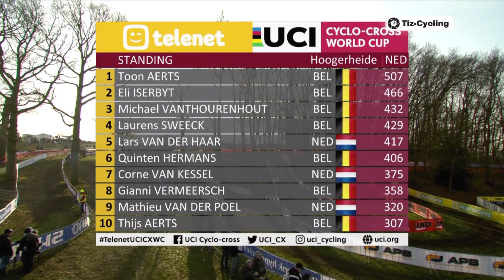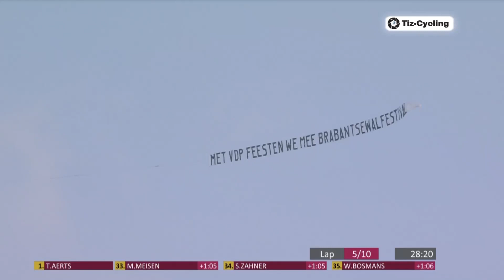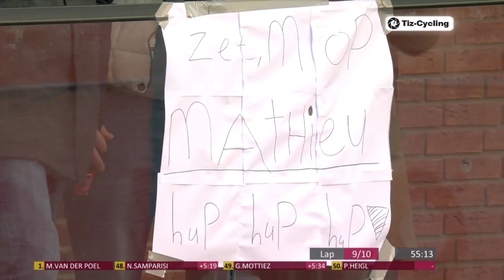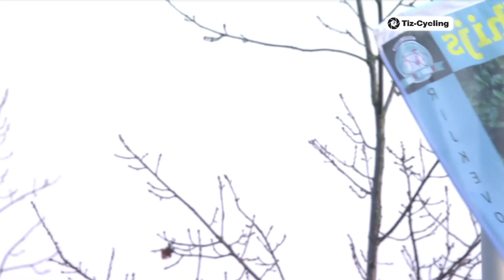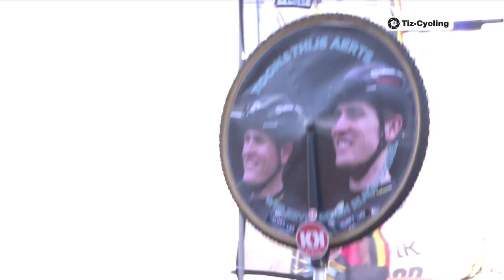Cyclo Cross World Cup 2020 – 9 HOOGERHEIDE PROVINCIE NOORD BRABANT FULL RACE